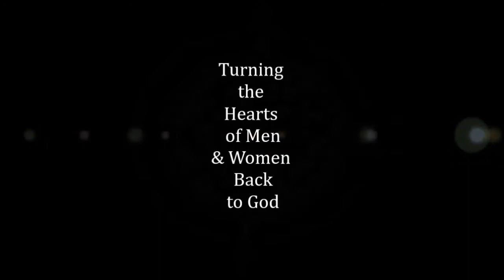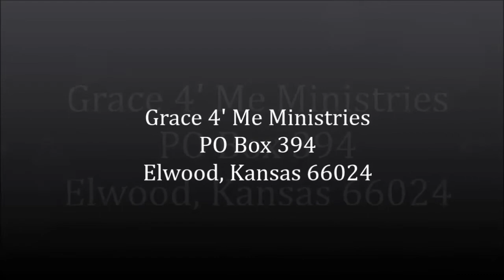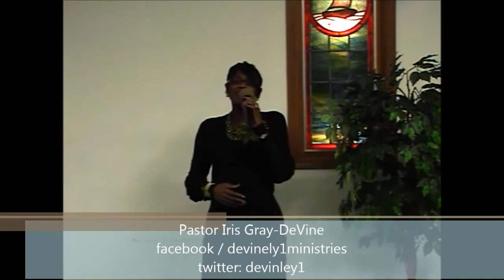Grace 4 Me TV - Co-Pastor Jeaneal Byrd - Food addiction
Grace 4 Me TV - Iris Devine interview. Topic: Food addiction. Also renders musical selection.